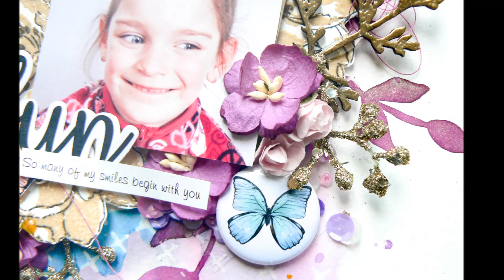Washi Tape Masked Layout with Valerie